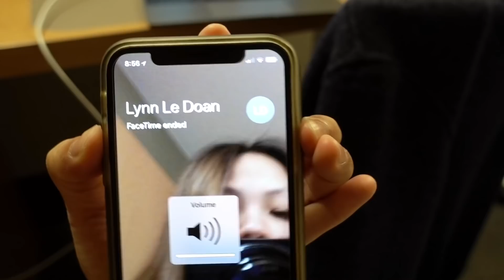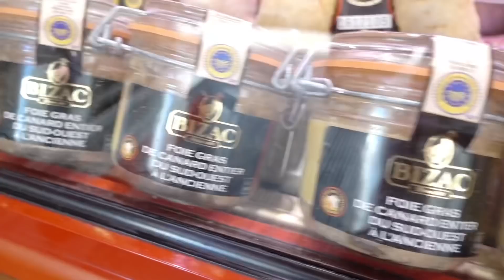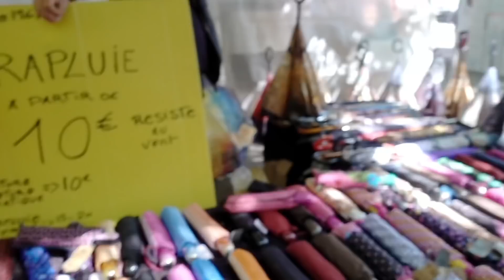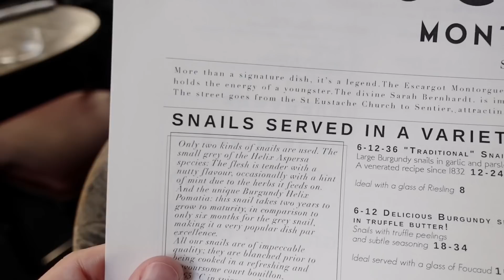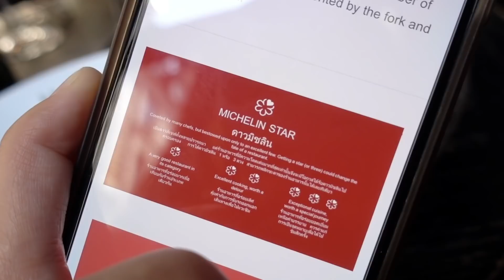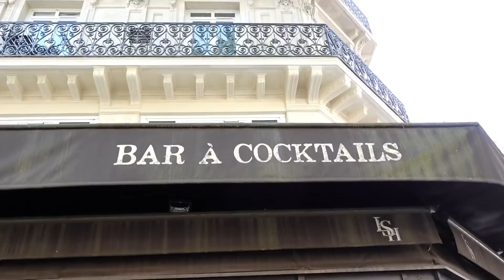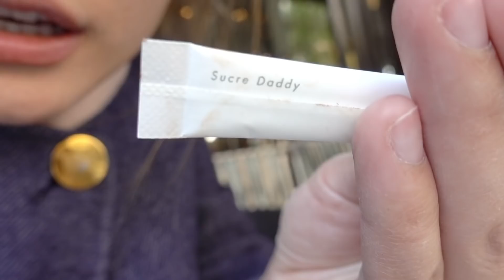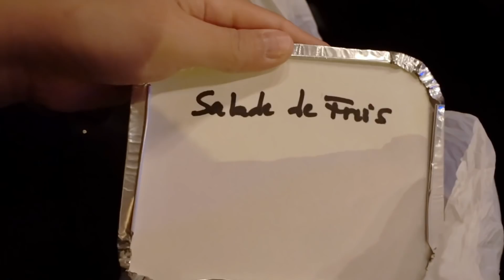Trouble Makers Last Hoorah In Paris France! | Minnie's VLOG 369